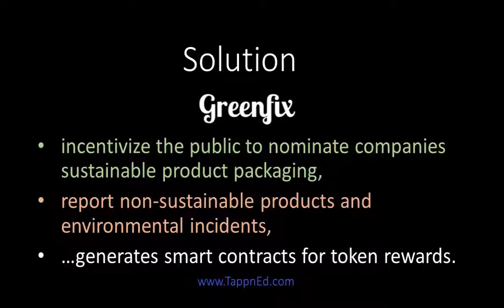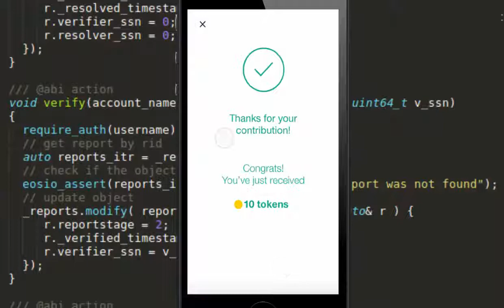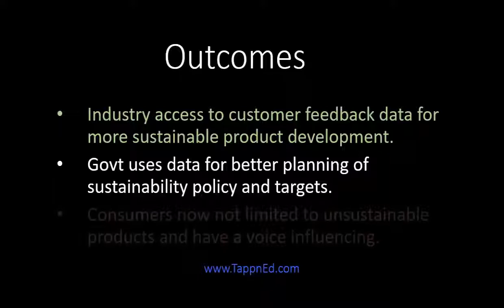EOS Hackathon GreenFix UX FINAL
GreenFix is a decentralized dApp that incentivizes the packaging industry to adopt more sustainable industrial activities and discourage non-sustainable activities through a token based incentive model.

PROBLEM
The problem we have found is that government the world over are committing to sustainability targets in packaging recycling but there is a fundamental disconnect with tracking and incentivising industry sustainability adoption rates. For example only 50% of the NSW State govt sustainability target for packaging was met last year.

There are multiple sustainability awards and “report a polluter” programs but no holistic overall approach to tracking, reporting and nominating sustainable practices.

The Australian government are falling short by 50% of their packaging sustainability targets.
Last year only 44% of plastic packaging was recycled in NSW… so this is a big problem.

SOLUTION
Our solution is to use a crowdsourcing approach to empower the public to go beyond their current limited ability to influence the adoption of better sustainability practices in the packaging industry.

We do this by incentivising the public to nominate companies for sustainable products and reporting unsustainable products.

Nominating or reporting a product generates a smart contract which qualifies them for token rewards and cash disbursements from a funding pool.

When a product is scanned their stainability index is represented by augmented reality trees popping out of the product scan.

Nominated products can earn tokens which they can use for spending on new sustainability programs or cash back reward. The general public can also buy and donate tokens to the companies in order to further incentivise industry to adopt sustainable practices.

Industry and government is encouraged to participate as they get access to customer feedback data on their products, which at the end of the day allows them to create more sustainable products.

REPORTING POLLUTERS
The general public can also report non-sustainable products through the app which generates a smart contract and will include the geo-location of the incident and severity.

This reporting data can be used for prosecuting environmental polluters and government policy making. Revenue generated from fines is allocated to the pool of funds which can be used to reward Reporters and sustainable initiatives through tax rebates.

INDUSTRY
Industry are encouraged to pay for a subscription to the dApp in order to participate in the token ecosystem which they can be notified of nomination of sustainable activity or alleged pollution near their operations. Industry can be rewarded with tokens by getting their employees to undertake activities like environmental training, product innovation and recycling.

OUTCOMES
1. Industry gets access to the product packaging feedback data which enables them to better design sustainable products for the public,
2. Government gets access to the data which enables better planning of sustainability policy and targets.
3. Consumers now are not limited to using unsustainable packaging products and actually have a voice in influencing sustainability practices.